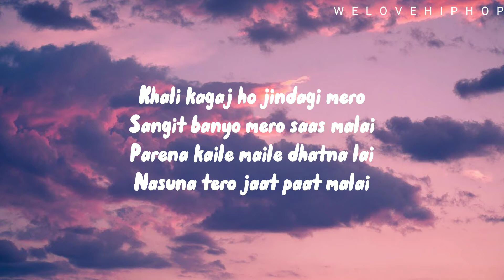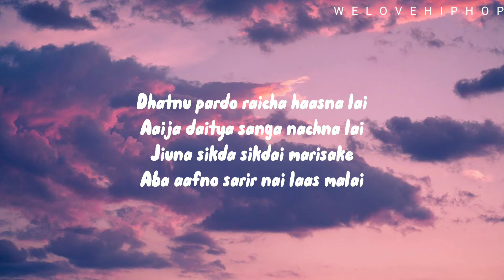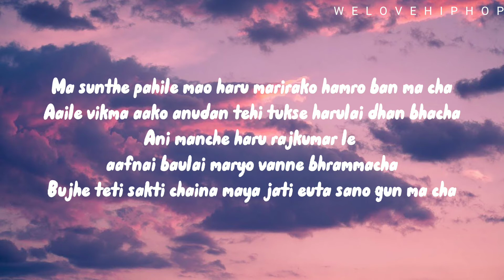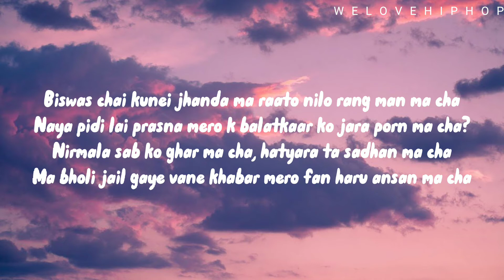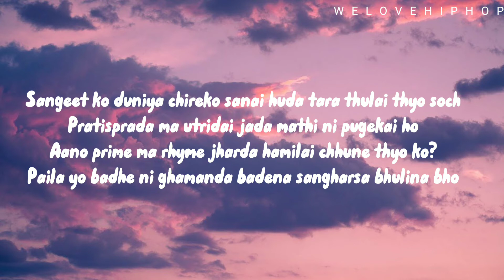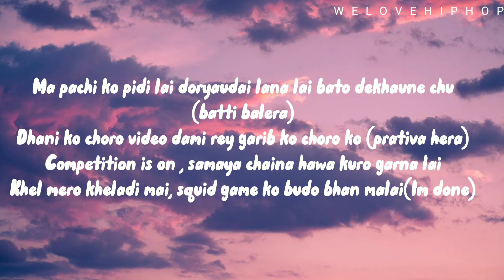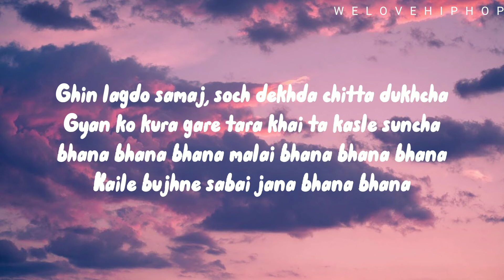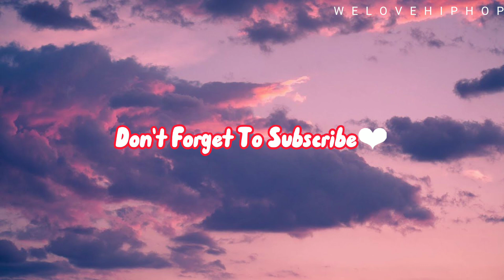Ease - Desh Ft. Uniq Poet & Kush || Lyrics Video